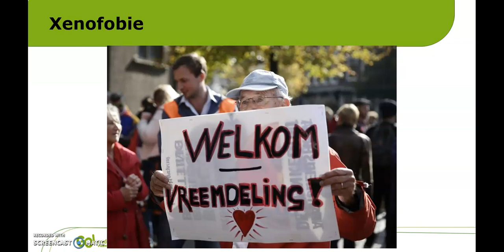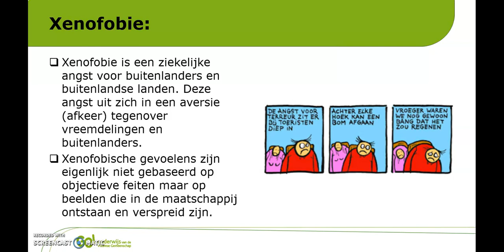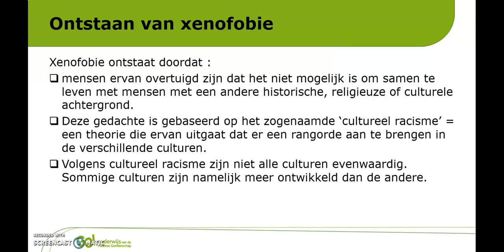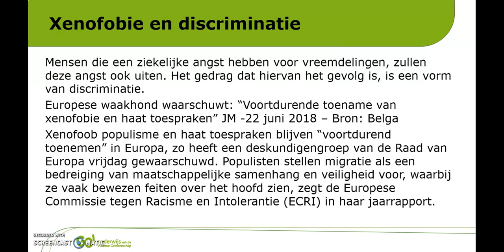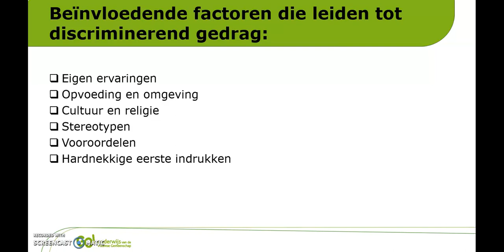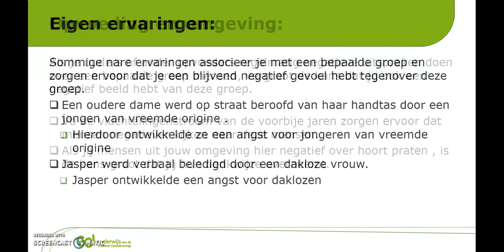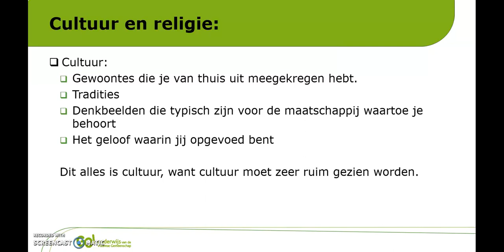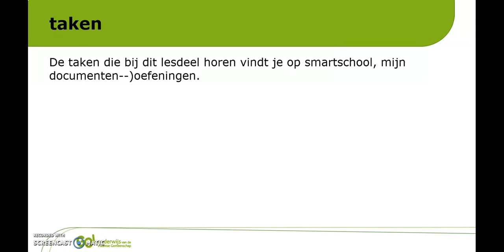4st opvoedkunde xenofobie